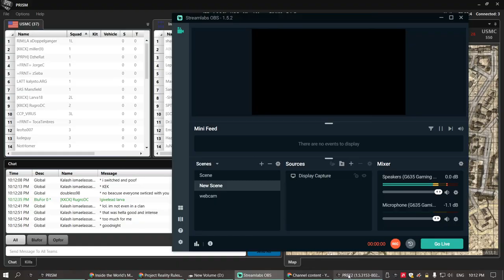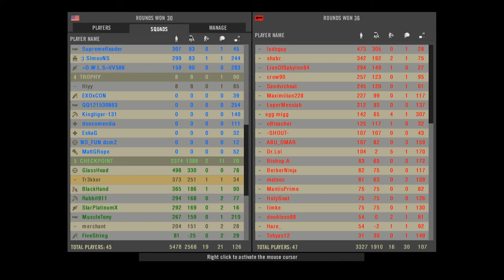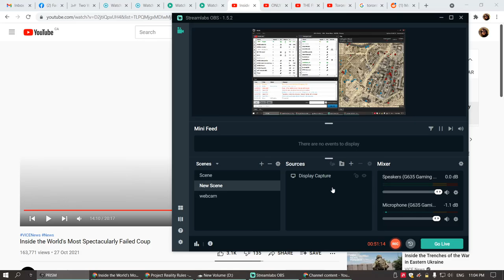Glasshead's extremely chill squad camping the cache area PROJECT REALITY 2021 10 28